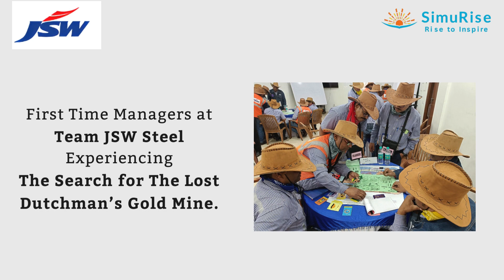JSW Steel X SimuRise | The Search for The Lost Dutchman's Gold Mine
SimuRise conducted its latest business simulation, tailored exclusively for Team JSW Steel, and delved deep into self-awareness, self-excellence, goal-setting, productivity, and resourcefulness.

The immersive experience of "The Search for The Lost Dutchman's Gold Mines" was a game-changer for the first-time managers from JSW Dolvi, providing them with valuable insights into their own strengths and areas for growth.

Participants actively engaged in the simulation, gaining a profound understanding of themselves and honing the skills necessary for self-excellence.

The program not only enhanced their self-awareness but also empowered them to set and achieve meaningful goals, boost productivity, and tap into their resourcefulness effectively. The journey was a testament to the impact of experiential learning on personal and professional development.

Ready to make your team future-ready? Let's shape a future of excellence together with SimuRise's learning solutions.